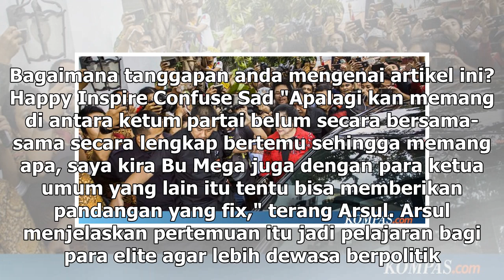Suara Media | PPP Yakin Megawati-Prabowo Tak Bahas Koalisi